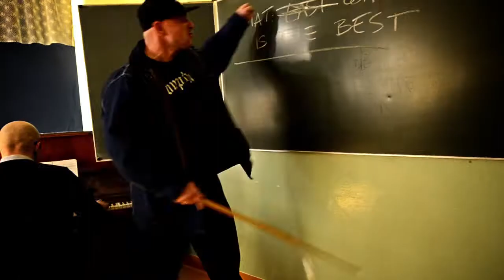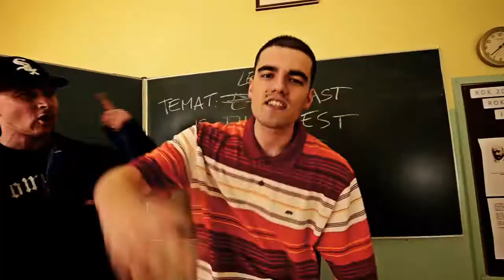"Chcieliby" Roach (prod. SherlOck) || Piotrfolio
ZDJĘCIA, MONTAŻ, REŻYSERIA, POSTPRODUKCJA:
Piotr Ptaszyński || Piotrfolio

WYSTĄPILI:
Tomasz Baranowicz - barman
Michał Bronk - koszykarz
Iceman - nauczyciel
Jakub Kwiatkowski, retro-mobile.pl - właściciel cadillaca
Mariusz Nasieniewski - fotograf
Nikita Polakow - monocyklista
Mateusz Radko - Artur Rawicz
Andrzej Salomon - reporter
SherlOck - pianista / DJ / jury "Mam Skilla"

Gimnastyczki:
Monika Matusiewicz
Hanna Wojewódka

Uczennice:
Marlena Dębska
Marta Golasz
Natalia "Lala" Konarska
Olga Kossarek
Monika Matusiewicz
Klaudia Pawelczyk
Kaja Piorunowska
Hanna Wojewódka

Uczniowie:
Błażej Bartkowicz
Michał Ciapka
Gedz
Konrad Kmiecik
Odme
Skubi

Tancerki:
Marta Golasz
Agnieszka Kamińska
Natalia "Lala" Konarska
Monika Matusiewicz
Klaudia Pawelczyk
Hanna Wojewódka

SCENARIUSZ:
Tomasz Baranowicz
Piotr Ptaszyński
Mateusz Radko
Roach
SherlOck

ATELIER:
Mariusz Nasieniewski

GRAFIKA:
Arkadiusz Duchnowski
Mateusz Szyca
Jacek Zaworski